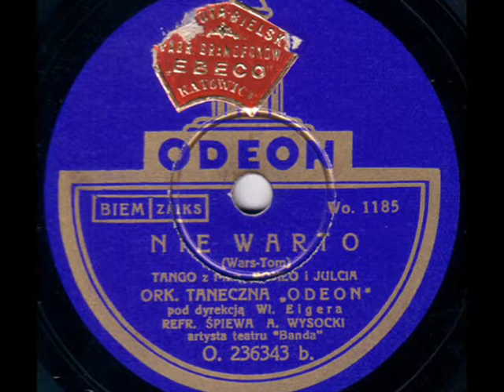Władysław Eiger's Orchestra, Voc. Adam Wysocki - Nie warto (Tango)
Henryk Wars verfasste diesen Schlager für den polnischen Tonfilm "Romeo i Julcia", welcher im Januar 1933 in Polen uraufgeführt wurde. Den Text zu dem Lied schrieb Konrad Tom, der selber als Schauspieler im Film mitwirkte. Weitere Darsteller des Films waren Adolf Dymsza, Zula  Pogorzelska, Wacław Ścibor-Rylski, Maria Nobisówna, Antoni Fertner und Stanisław Sielański. Das Wladyslaw Eiger Orchester nahm den Titel etwa im Januar/Februar 1933 in Warschau auf. Den Refrain singt Adam Wysocki, welcher auch der zweite Tenor der polnischen Revellers-Kopistengruppe "Chór Dana" war.